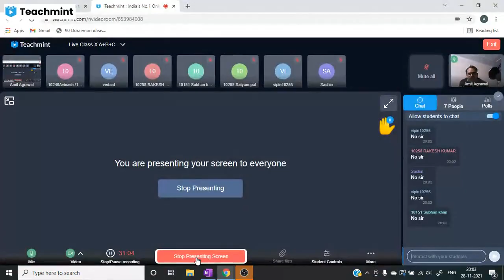important maths questions class 10 part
Please find my classroom details below :
Classroom Name: Live Class X  A+B+C
Subject: Maths
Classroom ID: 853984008